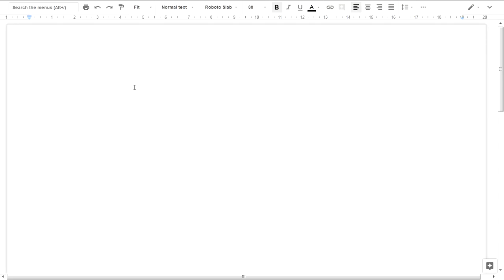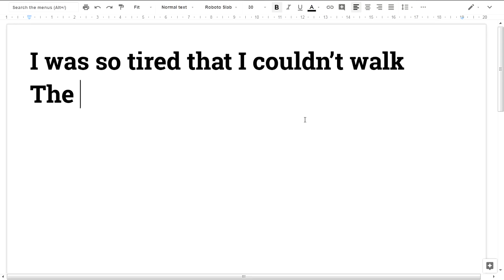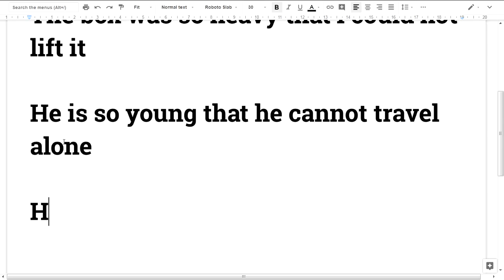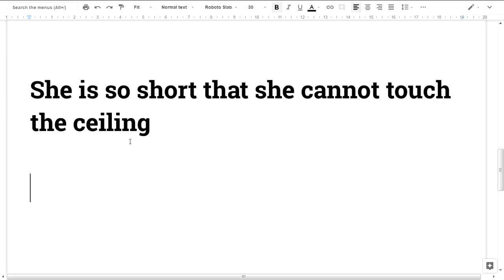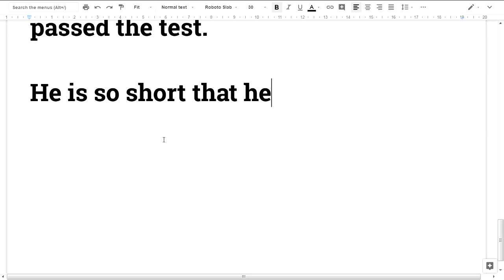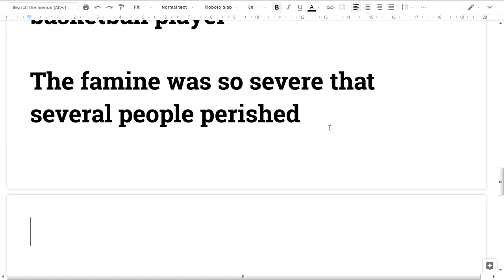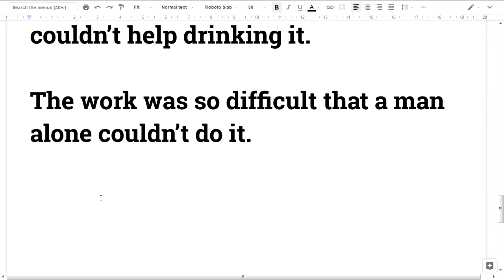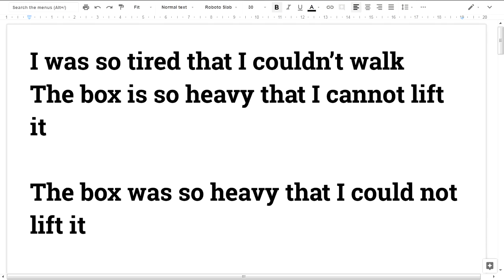🎤💕 Spoken English Malayalam #65 So..that